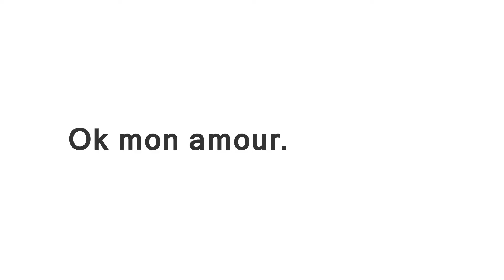MIREILLE ET RICHARD A CUBA